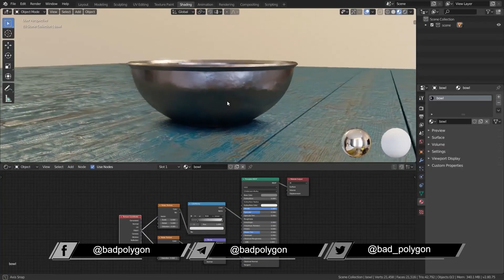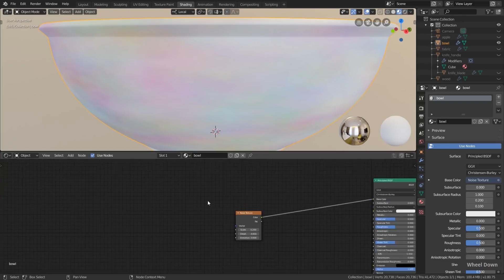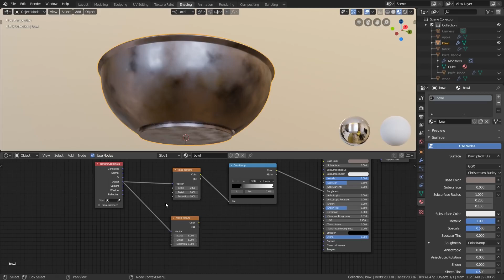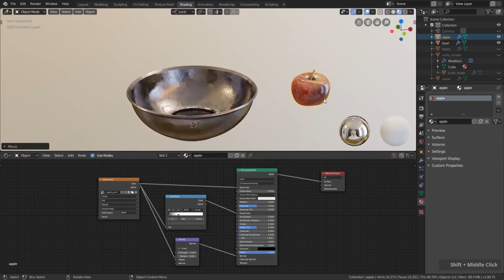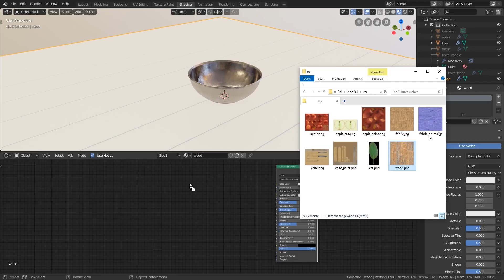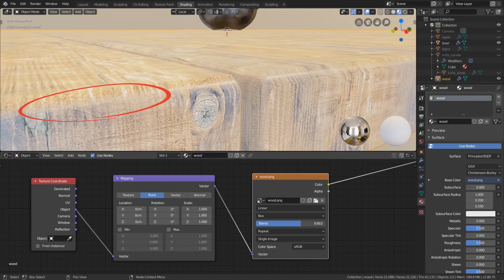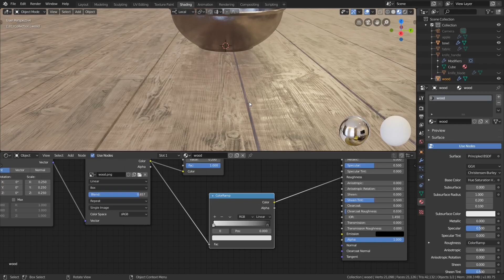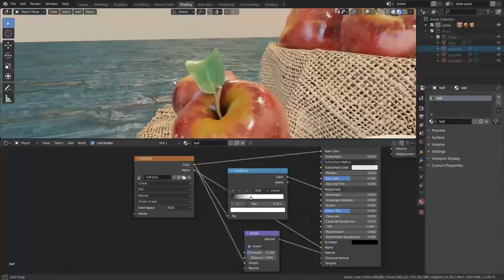Blender 2.8 для начинающих – Процедурные материалы | 09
В части 9 серии «Blender 2.8 Beginner Tutorial» мы рассмотрим создание процедурных и полупроцедурных материалов для чаши и деревянных досок.

ОГЛАВЛЕНИЕ
00:00 - Введение
01:16 - Процедурные текстуры
03:06 - Процедурный материал чаши
06:15 - Использование процедурных материалов на других объектах
07:39 - Полупроцедурный материал дерева
11:40 - Изменение цвета текстуры в Blender
14:19 - Заключение